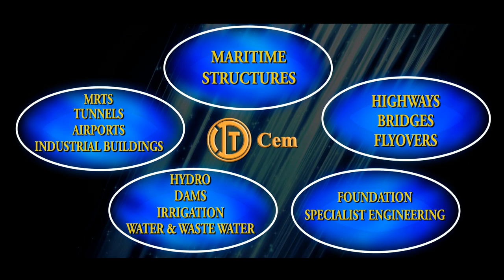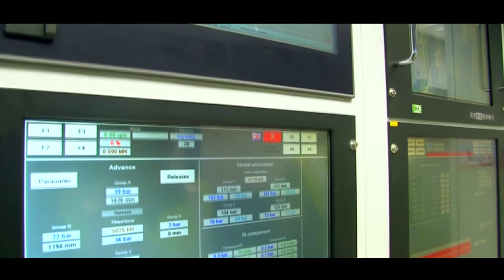ITD CEM CORPORATE FILM